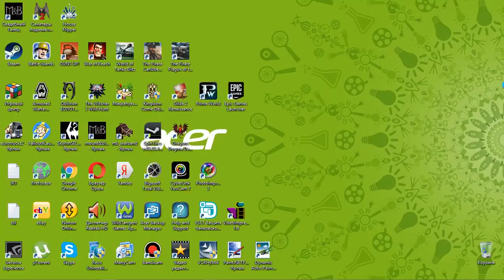4 Kingdom Come Deliverance adventure rpg George IV Kostandi